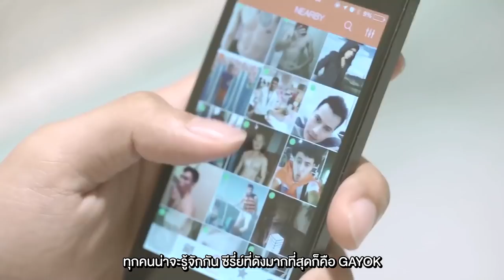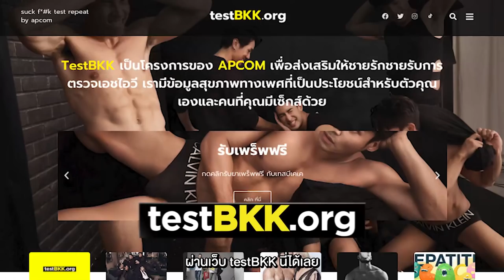พาเธอไปตรวจ X testBKK - ความรู้เรื่องเพศสัมพันธ์แบบจอยๆ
เทปนี้แม่ อยากให้ดูเพราะเราจะมาพูดคุยกันถึงเรื่องโรคติดต่อทางเพศสัมพันธ์กันแบบลงลึกทั้ง HIV ยาก PREP ยา PEP การดูแลและป้องกัน รวมถึงเมื่อรู้ตัวว่ามีความเสี่ยง เราควรทำยังไงต่อไปบ้าง

บอกเลยว่าความรู้เน้นๆ แน่นๆ แต่ดูสนุกแน่นอนค่ะ

ช่ารวม Link ให้ตามนี้นะคะ

1. ประเมินความเสี่ยงด้วยตนเองใช้เวลาเพียง 1 นาที
2. จองคิวเพื่อตรวจสถานะและรับบริการสุขภาพกับคลีนิกพันธมิตรของ testBKK ทั่วประเทศ
3. จองชุดตรวจคัดกรองสถานะ HIV Self-testing

ติดตามความเคลื่อนไหว รับบริการและการให้คำปรึกษา ของ testBKK ได้ที่

รัก

ช่า บทขต

PS. ทุกคนในคลิป ผ่านการตรวจแบบ SWAB จมูก Full set แล้วทุกท่านค่า